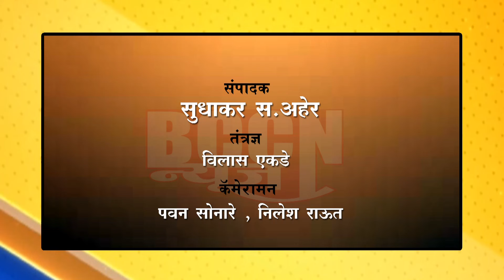nandura - शालेय पोषण आहाराचे साहित्य काळे बाजारात ?